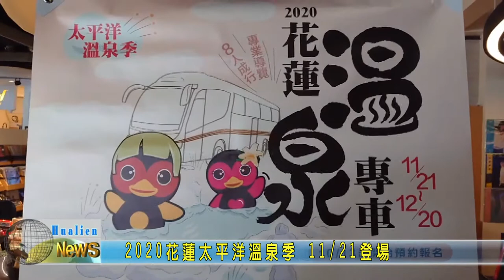2020 1115 02 2020花蓮太平洋溫泉季 21登場